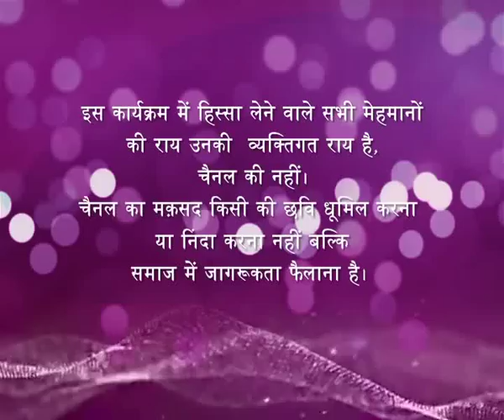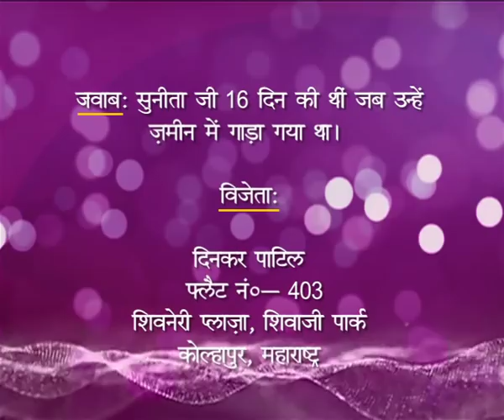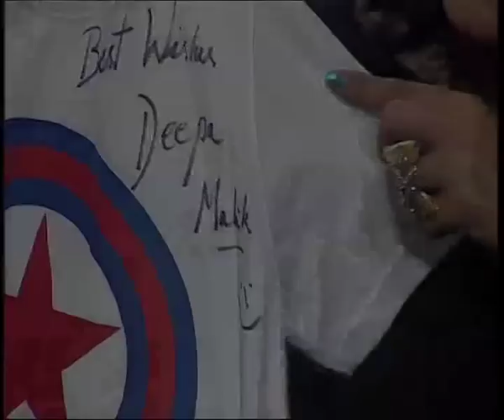Stree Shakti - Deepa Malik - Ep # 09